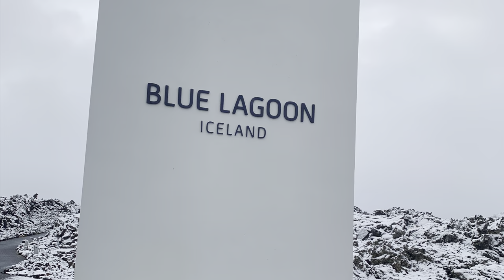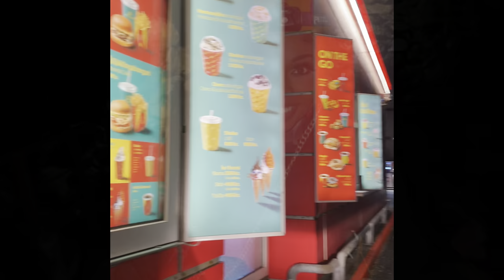Iceland Vacation Vlog | Falling off the Snowmobile | Blue Lagoon | Glacier Hike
Step outside of the box and take an amazing vacation to ICELAND!

Don’t miss this upcoming retreat!
We are Traveling With A Twist to Greece, Cyprus, Jerusalem and Turkey (June 2023).
 Yes you will visit 4 countries for the price of 1 ($3600).
Flight, meals, accommodations and airfare included!